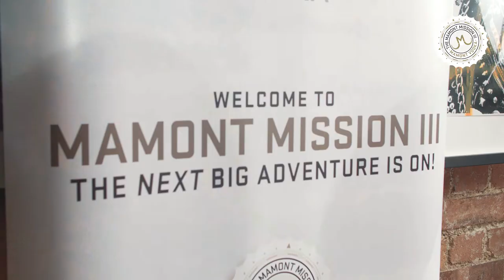The Mamont mission 3 - Semi-final London 03.05.2016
The Mamont Mission III in London took place on 3rd of May at Coin Laundry 70 Exmouth Market where selected bartenders formed in teams of two were challenged to find an adventurous long cocktail and a short cocktail to complement Mamont Vodka's refined dish, created specially by Russia's star chef Alexei Zimin (Judge at the MMI and MMIII, owner of ZIMA, London and Editor in Chief of Afisha-Eda in Russia). The teams were also challenged to create their very own vodka-infused recipe.
The winning team from Sexy Fish, London will go on an adventure of a lifetime to Iceland in August 2016 together with the other winners!
Mamont Vodka

- Mamont discover the world of adventures and exciting expeditions.
- Mamont blood is inspired by travel.